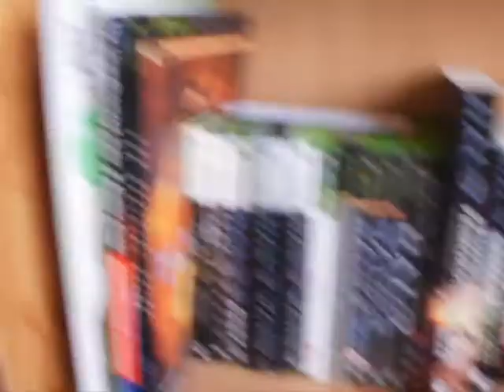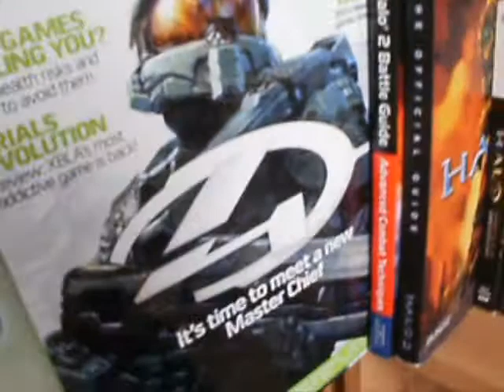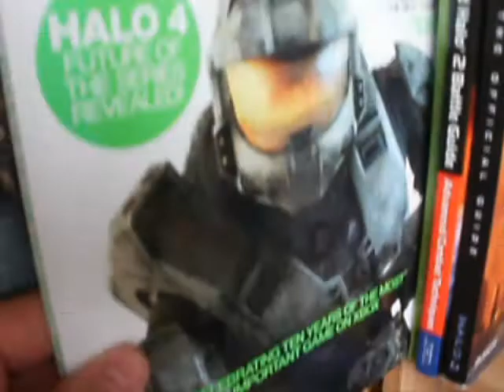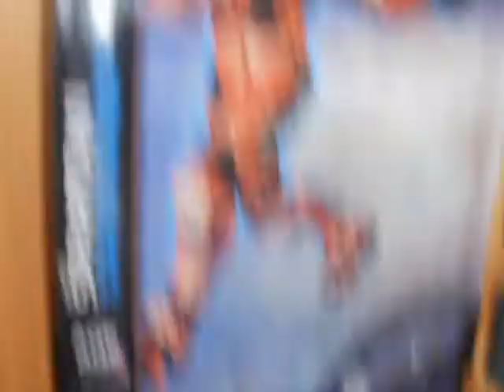Halo Collection (So Far!)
my collection will get bigger and bigger.